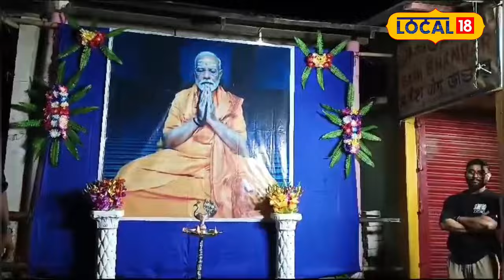একাংশ বিজেপি কৰ্মীয়ে কৰিলে মোদী পূজা, বিতৰণ কৰিলে খিচিৰি